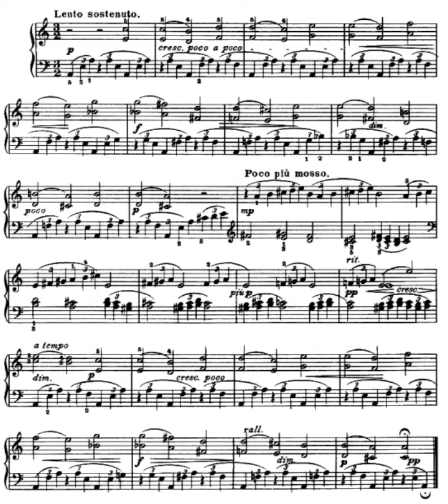Granville Bantock - Meditation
Silhouettes no.3.